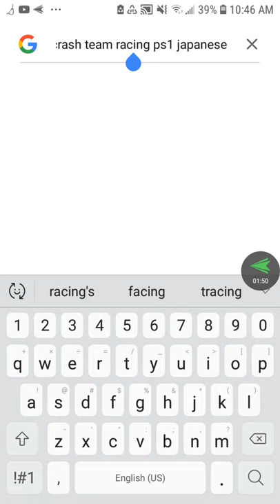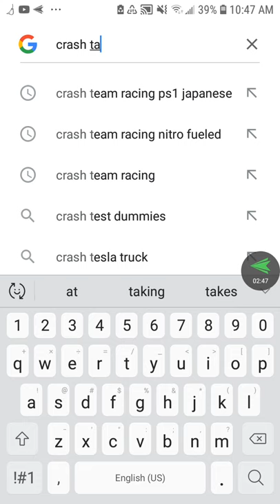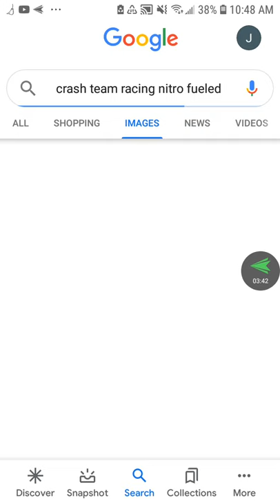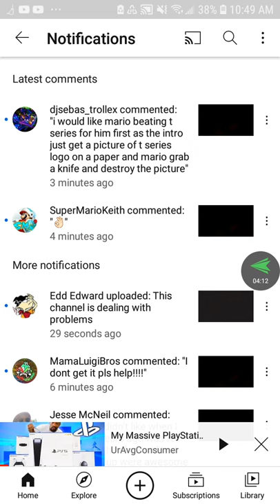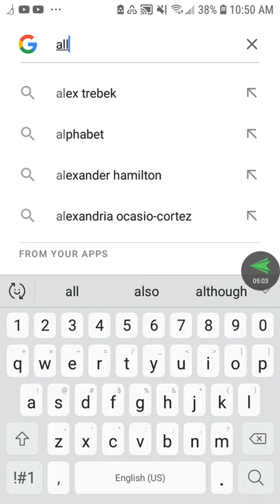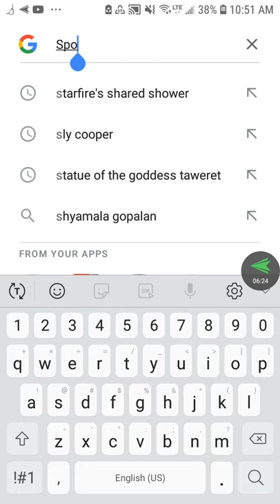Javier Salutes S1 EP1: Crash Team Racing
Crash Team Racing Salute